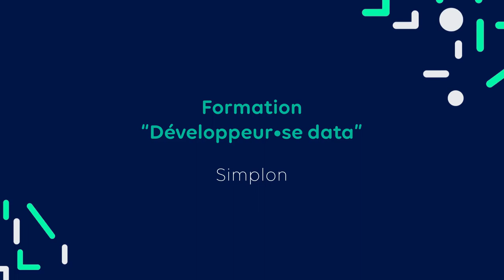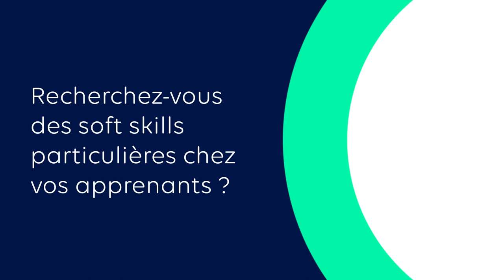[Formation labellisée GEN] Développeur.se data à Simplon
FORMATION LABELLISÉE
Valentine Guillien, chargée de développement territorial dans la région Provence Alpes Côte d'Azur, nous présente la formation labellisée GEN  "Développeur.se data" à Simplon.